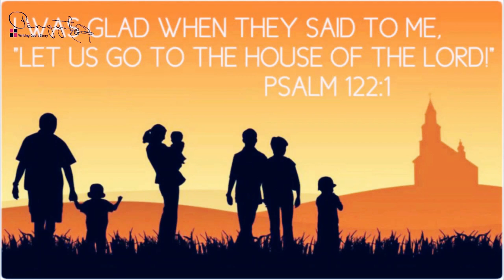REV. APING KHAMRANG: The Blessed Family of those who Fear the Lord [Psalm 128] PART II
Yameilo, Iramnaobing
Weekly Series 2021@ PANGYIT Media Ministry.

This video was recorded on the occasion of Old Aged Camp held at Ramsophung Baptist Church 0n 9-10 April 2021